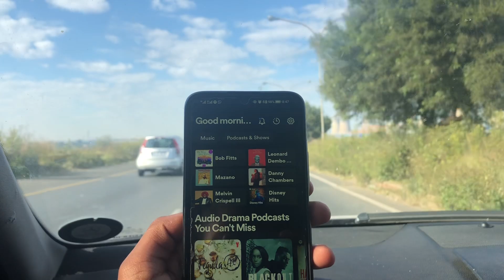weeklyvlog : Youth Dinner Event | New Hair | Lunch dates | Church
Hi bestie ❤️
   ✨welcome to the channel 💕 this is a weekend vlog - had a few work errands , lunch with my dad , dinner with the youths at church etc etc ✨

Johannesburg
King Oumar Caiah M Minenhle Langa
South African Vlogger Mini Vlogs
Dinner Date Ideas CreatorsZa Digital Creator